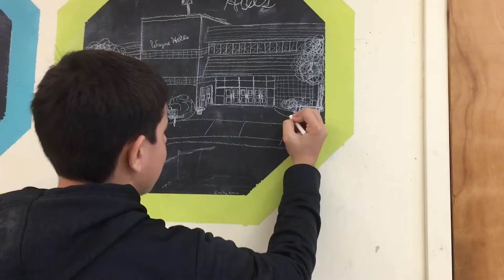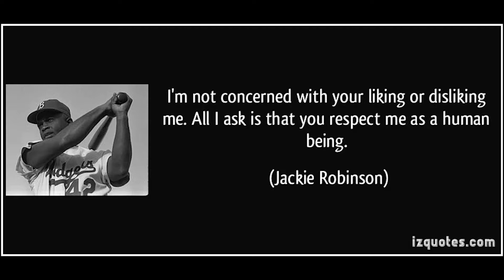Wayne Hills HS "No Place for Hate"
Produced by Josh Kashmann